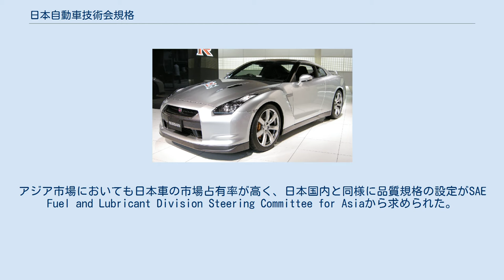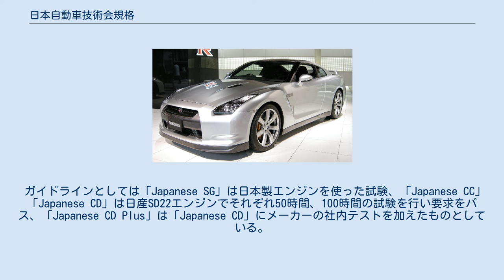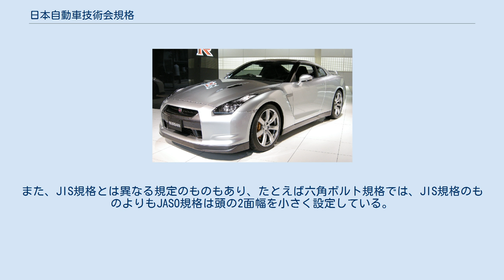日本自動車技術会規格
日本自動車技術会規格（にほんじどうしゃぎじゅつかいきかく）とは、公益社団法人自動車技術会(JSAE)が制定する工業規格で、オートバイを含めた自動車に関わる技術進歩や安全性の確保、ならびに生産の効率化に寄与することを目的としている。
英語ではJapanese Automotive Standards Organizationと表記し、頭文字を取ってJASOと表記される。
世界に先行して二輪自動車用4サイクルエンジン油の規格が制定された。
 JASO規格のうちエンジンオイル規格の国内外における適正な普及を図るために活動する団体としてJASOエンジン油普及促進評議会がある。
日本自動車工業会、日本自動車技術会、日本陸用内燃機関協会、潤滑油協会と添加剤会社により1994年に設立された。
 二輪自動車、汎用機、船外機などの2ストロークガソリン機関に用いられる潤滑油について規定し、1994年に制定された。
2ストロークオイルについて、潤滑性、清浄性、排気煙ならびに排気系閉塞性をJASO M 340、M 341、M 342、ならびにM 343に定められる試験方法で評価し、FB、FC、FDの3グレードに性能が分類される。
FAは廃止されたが、性能分類は以下のように位置づけられている。
 また、ISO規格として当規格のFB・FC・FDがそれぞれEGB・EGC・EGDとして採用されている。
 1970年代以降の、4ストロークエンジンを搭載したオートバイではクランクケースとトランスミッションケースを一体にして、エンジンとトランスミッションを同じオイルで潤滑する車種が一般的となっている。
また、オートバイで広く採用されている湿式多板クラッチは、クラッチの主要部品がエンジンオイルに浸かっている構造を持つ。
一方で、1990年代以降の4輪車には高い省燃費性が求められるようになり、4サイクルオイルは低粘度、低摩擦特性の傾向となった。
こうしたオイルをオートバイに用いると、低摩擦特性によりクラッチが滑ったり、低粘度性によりトランスミッションギヤの耐久性が低下したりといったこと懸念される。
 このような背景のなか、消費者がオートバイ用オイルを購入する際の選択基準を明確にするため、1998年に社団法人自動車技術会はオートバイ用4サイクルエンジンオイルの規格であるJASO T903を制定した。
発行後も、情勢に合わせて内容が改正され2006年、2011年、2016年の3回の改正が行われている。
どの改正版のオイルなのかは規格に関する書式(ロゴマーク)で確認でき、2011年版であれば「JASO T 903:2011」と表記される。
適合するオイルは申請することでJASOを経てオンファイルされ、ロゴマークの表記が可能となる。
オンファイルの申請および記載には期間があり各改正版により期限が設けられている。
古い版の申請は改正が発行される前日で締め切られ、記載は適当な期限をもって終了する。
2016年現在では発行当初の1998年版は2011年4月30日にオンファイル終了しており、2006年版は2016年9月30日、2011年版は2021年9月30日に終了予定である。
現行の最新版は2016年版となり2016年10月1日より表示が開始される。
 API規格などの基本的な条件を満たしたエンジンオイルの中からJASO T904（現在はT903）に定められる評価試験を行うことで、MA、MA1、MA2またはMBの4グレードに分類され、届け出者はグレードを容器に表示することができる。
グレードを分類する指標は摩擦特性に関連する指数だけであり、せん断安定性などの性能は共通である。
2006年改訂版では、MAが新たにMA1とMA2とに細分され、APIグレードの最低基準をSEからSGに変更されたほか、三元触媒の標準化を見据えてリン含有量の基準（0.08%以上0.12%未満）も定められた。
2011年には供給性に課題があったクラッチプレートの材質および比較基準油が変更され、関連して摩擦特性の指数基準（DFI、SFI、STI）が修正された。
またこのT904試験はT903規格に統合一本化された。
なおAPI規格のSN/RC,SM/ECおよびILSAC規格のGF-4、GF-5の追加は見送られた。
2016年の改定では2011年の摩擦特性試験の改定の前後で分類が変わってしまうという指摘があったため再び分類の指数基準等の見直しが行われた。
また以前まで必要が無かったモリブデン含有量の...